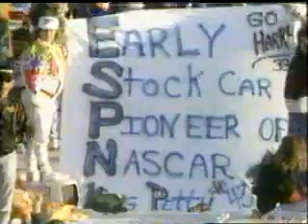1992 Hooters 500 Richard Petty Tribute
Probably the best on track tribute thats ever been